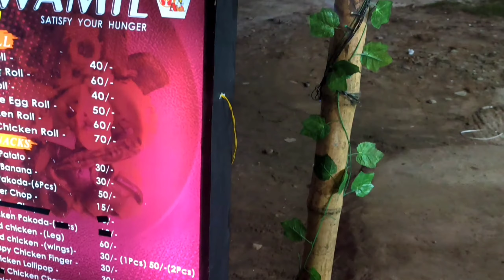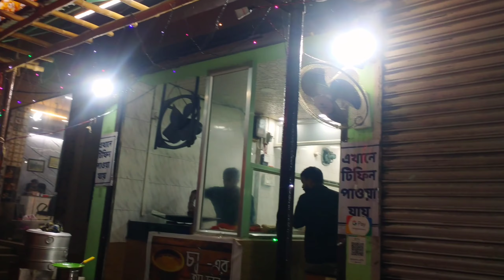big momo is now available in agartala // RS : 40₹ // আগরতলায় কোথায় এ momo পাওয়া যায় //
big momo is now available in agartala // biggest momos in the world or biggest momos eating challenge indian food //
agartala food vlog

youtube name : = @OMGofficial__

your Queries ____

cheapest street food in agartala
big momo in india
big momo in agartala
big momo in the world
indian food
big momos in the world
big momos eating challenge
tripura omg official
indian food
tripura vlog
viral potatoes fry video
spiral banana guwahati
spiral banana agartala
chicken momo // momos recipe cooking in village
village tipy cooking recipe
tripura agartala street food
cheapest food in india
big momos agartala
tripura food vlog
agartala food vlog
tripura food
india food vlog
india best momo